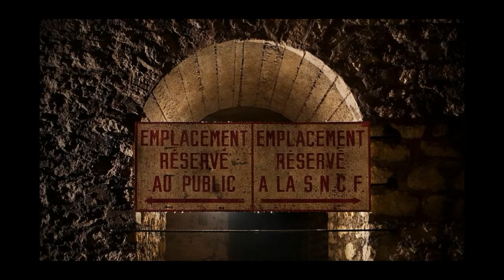The Walking Tales: Catacombs: The Gateway Of Hell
True Horror Stories in Hindi Based on Rumors and live incidents happened with people: Catacombs, which form a veritable labyrinth beneath the very heart of Paris, were created in the galleries of the former quarries whose stone was used to build the capital.

Situated twenty metres below ground, the ossuary contains the remains of approximately six million Parisians, transferred there gradually between the late eighteenth and mid-nineteenth centuries as graveyards were being closed because of the risk they posed to public health. The first of these was the cimetière des Innocents graveyard in 1786 in what is now the district of Les Halle.

In the long maze of dark galleries and narrow passages, visitors can see a tableau of death with bones arranged in a macabre display of high Romantic taste. The alexandrine verse "Arrête, c'est ici l'empire de la mort" [Halt, this is the realm of Death ] above the entrance to the ossuary is just one of an extensive series of maxims, poems and other sacred and profane passages giving pause for thought during the tour. This unusual site movingly brings the history of the Parisian people back to life and takes visitors on a timeless journey.